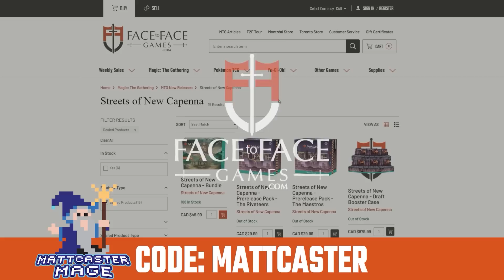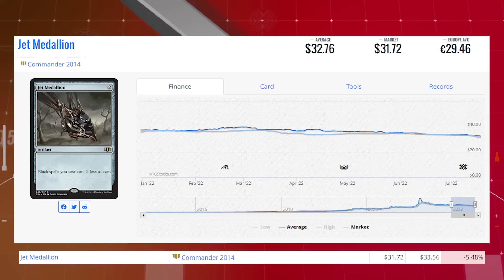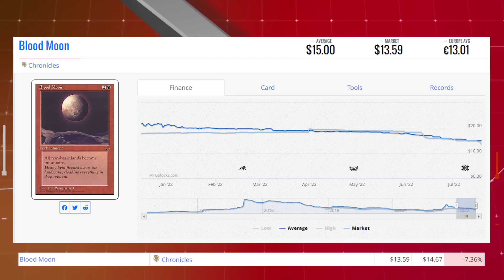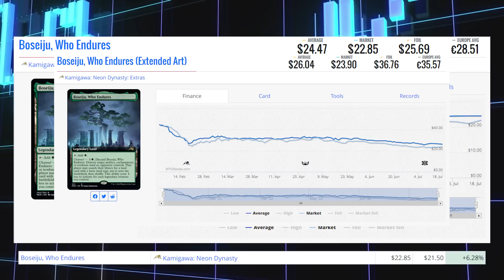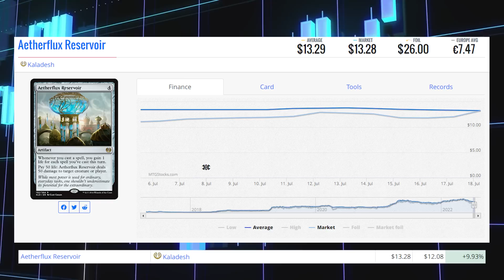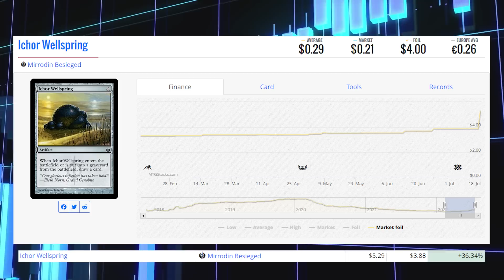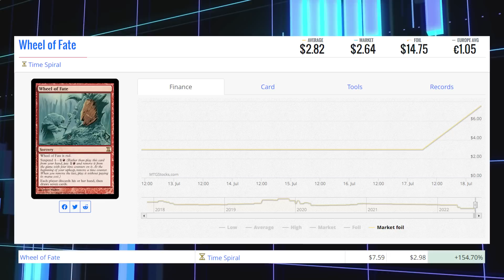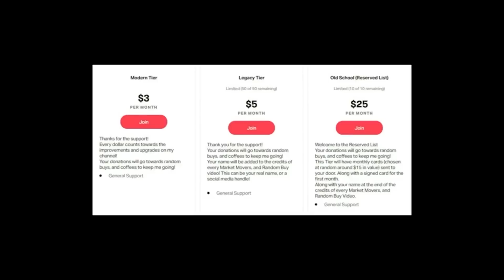MTG Market Movers - July 18th 2022 - Legacy Staples! Sarkhan Unbroken and Ancient Tomb!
Ancient Tomb is going up today! This Legacy staple shows strength. No reprint in sight!

Matthew Robinson
M4J 0A1